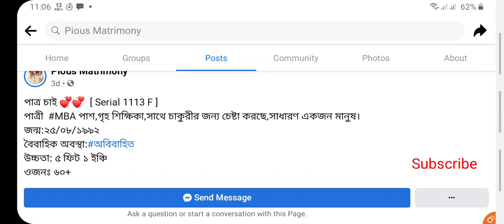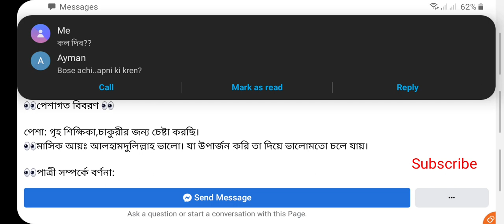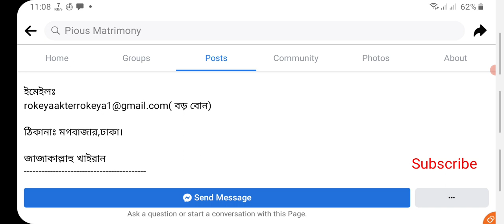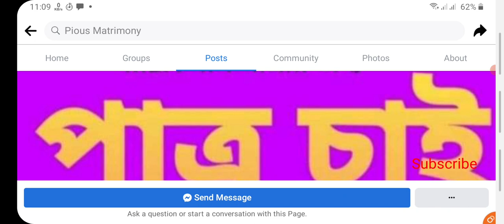কালো মেয়ের পাত্র চাই।।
পাত্র চাই 💞💞  [ Serial 1113 F ]
পাত্রী MBA পাশ,গৃহ শিক্ষিকা,সাথে চাকুরীর জন্য চেষ্টা করছে,সাধারণ একজন মানুষ।
জন্ম:২৫/০৮/১৯৯২
বৈবাহিক অবস্থা:অবিবাহিত
উচ্চতা: ৫ ফিট ১ ইঞ্চি
ওজনঃ ৬০+
রক্তের গ্রুপ: AB+
জন্মস্থান: কুষ্টিয়া
জাতীয়তা: বাংলাদেশী
বর্তমান ঠিকানা: মগবাজার, ঢাকা।
গ্রামের বাড়িঃ কুষ্টিয়া

👀পারিবারিক তথ্য :

বাবার পেশা : প্রাইভেট কোম্পানীতে ম্যানেজার পদে আছেন।
বাবা সম্পর্কে কিছুঃ অতি সাধারণ।

মায়ের পেশা: গৃহিণী।
মা সম্পর্কে কিছুঃ আমার প্রিয় মানুষ।

পারিবারিক সদস্য: ৫ জন।

ভাই বোনদের বিস্তারিত: এক বোন ও এক ভাই।

বোন বিবাহিত।
বোনের জামাই টেক্সটাইল ইঞ্জিনিয়ার।
একটি বেসরকারী কোম্পানিতে চাকুরী করেন।

ভাই অবিবাহিত।
বেসরকারী কোম্পানিতে চাকুরী করেন।

✍একাডেমিক বিবরণ:

SSC:(৪.২৫)-২০০৮,ঢাকা বোর্ড।

HSC:(৪.৩০)-২০১০,ঢাকা বোর্ড।

BBA ও MBA:সরকারি তিতুমীর কলেজ,মহাখালী, ঢাকা।

মাদ্রাসায় বা দেশের বাইরে কী কী পড়া আছে?
নাই

✅অর্থনৈতিক বিবরণ :
আলহামদুলিল্লাহ মধ্যবিত্ত

👀পেশাগত বিবরণ 👀

পেশা: গৃহ শিক্ষিকা,চাকুরীর জন্য চেষ্টা করছি।
👀মাসিক আয়ঃ আলহামদুলিল্লাহ ভালো। যা উপার্জন করি তা দিয়ে ভালোমতো চলে যায়।

👀পাত্রী সম্পর্কে বর্ণনা:

গায়ের রং: কালো

মানসিক ও শারীরিকভাবে সুস্থ?
আলহামদুলিল্লাহ জী।

কোন রোগ বা দুর্বলতা? থাকলে কি কি? আলহামদুলিল্লাহ নাই।

🕋ইসলামী কার্যক্রমঃ

ইসলামের সকল ফরজ মেনে চলেন?
চেষ্টা করি।

আপনি সালাহ নিয়মিত আদায় করেন?
চেষ্টা করি।

নিকাব পরেন?
সালোয়ার কামিজের সাথে হিজাব পরি।

মাহরাম,গায়রে-মাহরাম মেনে চলেন?
চেষ্টা করা হয়

পাত্রর কোন বিষয়/গুণ গুলো গুরুত্ব দিবেন ?
নিয়মিত সালাত আদায় করা,পরিশ্রমী,সত্যবাদী, কর্মশীল,ধৈর্যশীল ও শান্ত।

©®EDIT: Fb page: Pious Matrimony

যেরকম পাত্র চান:মানানসই

বয়স: ৩২-৩৮
উচ্চতা: মানানসই
কোন জায়গার পাত্র চাচ্ছেন?
কুষ্টিয়া ও তার পার্শ্ববর্তী জেলা।
পড়াশুনা কেমন চাচ্ছেন?
মাস্টার্স সম্পন্ন অথবা ডিগ্রী পাস।
পেশা কেমন চাচ্ছেন?
চাকুরীজীবী অথবা ব্যবসায়ী।

এক্সট্রা নোটঃ 💞
অতি সাধারণ একজন মানুষ হলে ভালো হতো।

ঠিকানাঃ মগবাজার,ঢাকা।